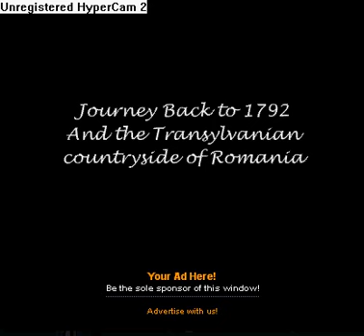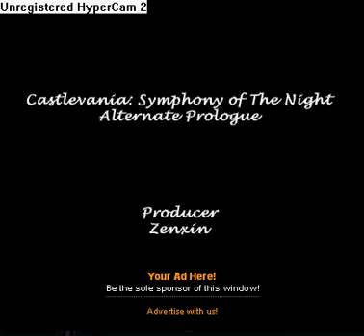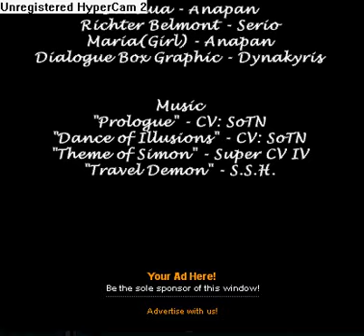Castlevania Symphony of the night - Alternate Prologue